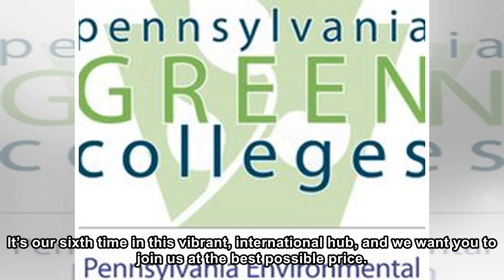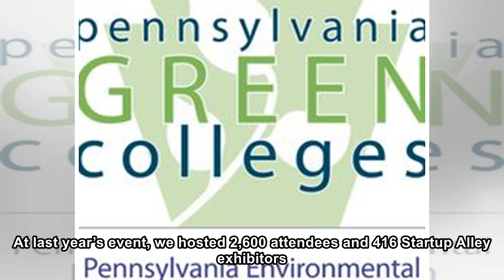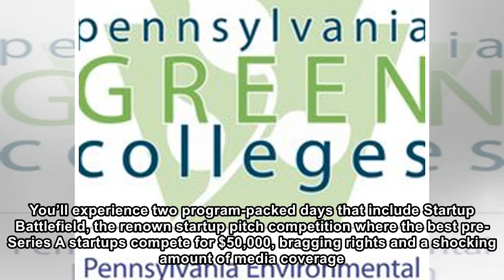Sign up today: 2 for 1 Innovator Passes to Disrupt Berlin 2018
You can’t think of the European startup scene without Berlin coming top-of-mind. It’s the urban center for all that’s tech in Europe and it’s why, like swallows to Capistrano, we’re returning to host ...